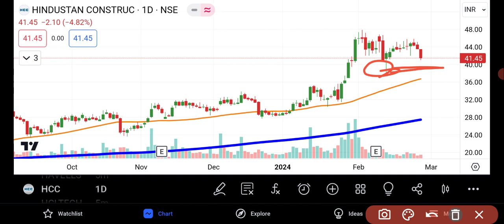HCC Share Latest News | HCC Share Price NSE | HCC Share Prediction